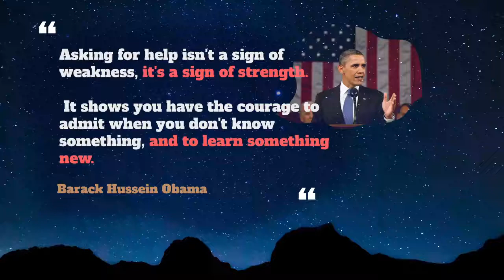Alienate Usage, Pronounce, Meaning, Definition, Sentence Examples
How to pronounce alienate in English ?
How to use alienate in English ?

00:00 - Pronounce Intro
00:07 - How to Pronounce, How to Use, Meaning, Definition